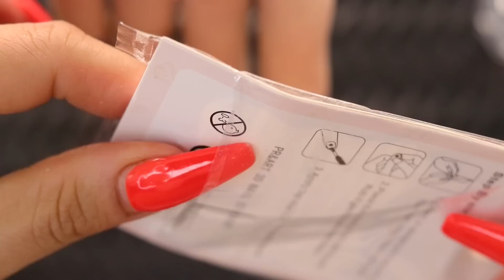Transparencias y Glitter / Uñas Acrilicas | NailsByKaren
✨COMPARTE

VIDEO NUEVO ♥
-MIERCOLES
-VIERNES
-DOMINGOS .